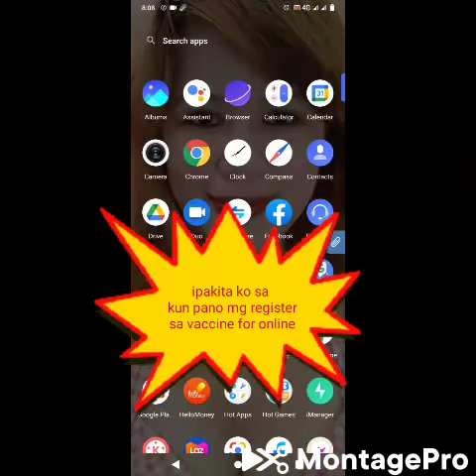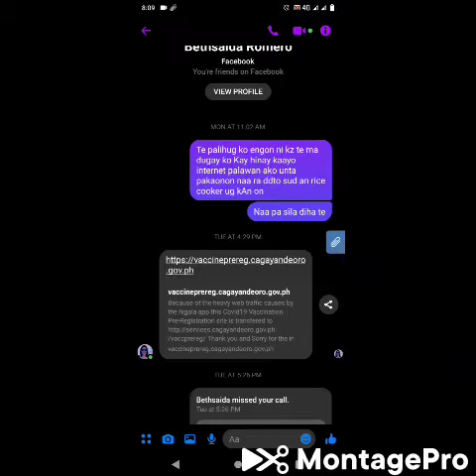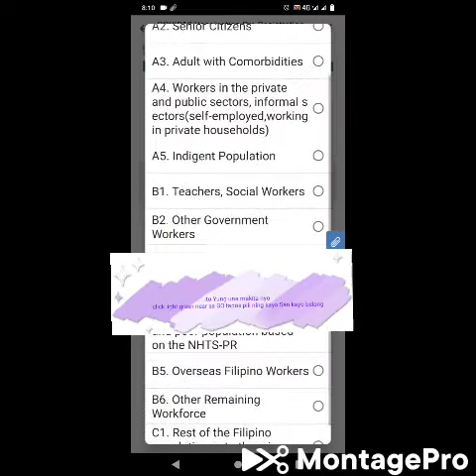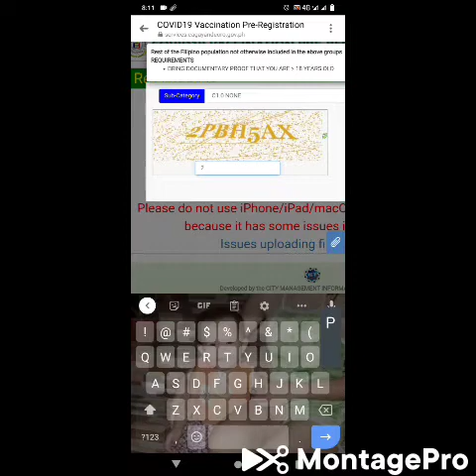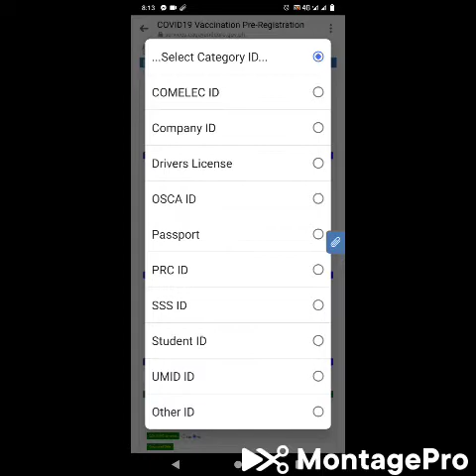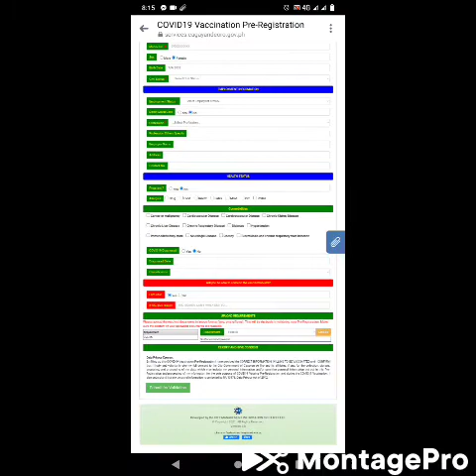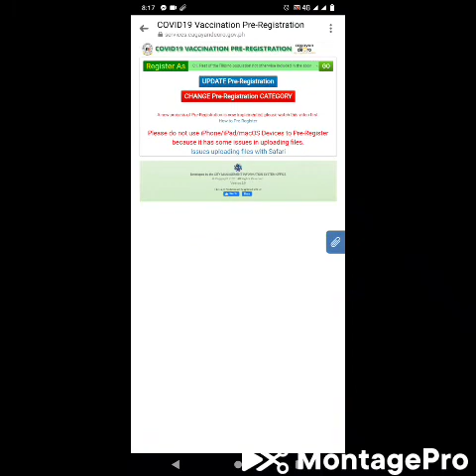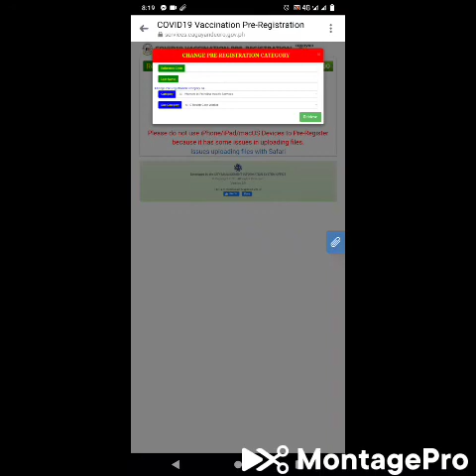PAANO BA MG REGISTER ONLINE VACCINE?PLS WATCH THIS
watch this guist very helpful this video for Cagayan de oro vaccine register
search nyo nlng vaccine registration form